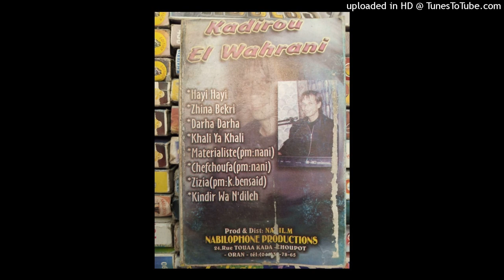KADIROU EL WAHRANI - 06-CHEFTCHOUFA